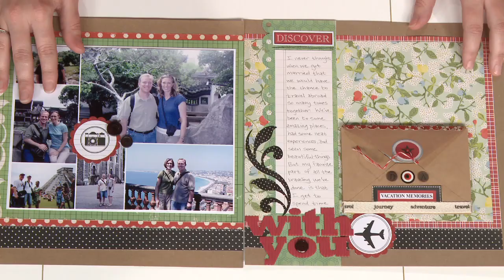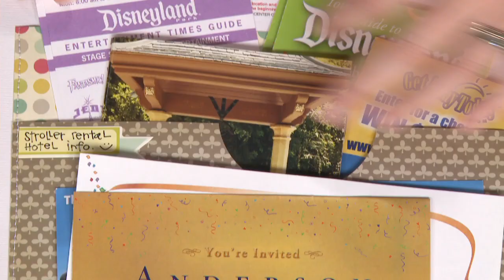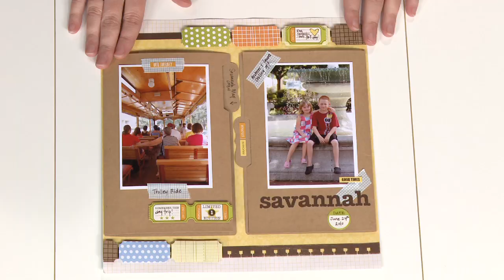4 New Ways to Scrapbook Memorabilia.m4v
Creating Keepsakes scrapbook magazine shows you 4 creative ways to scrapbook memorabilia.